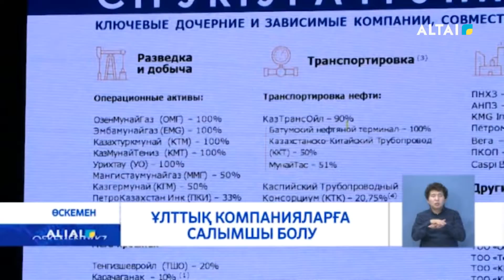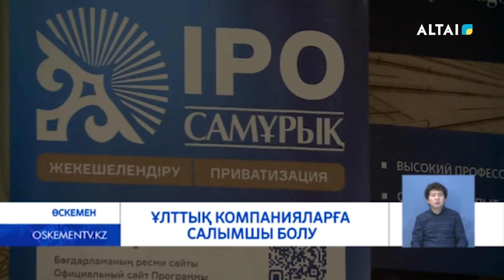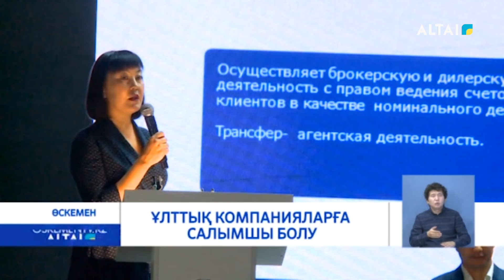Ұлттық компанияларға салымшы болу